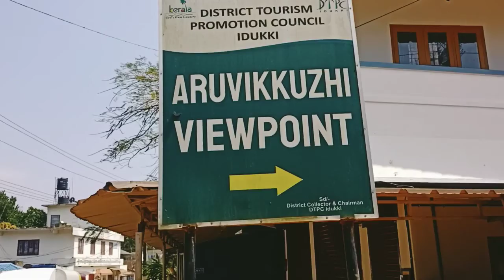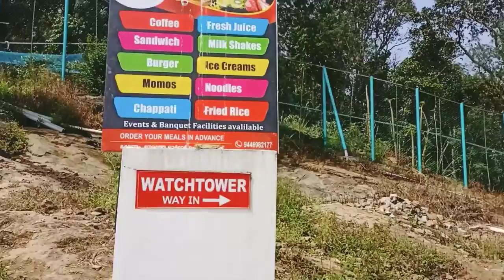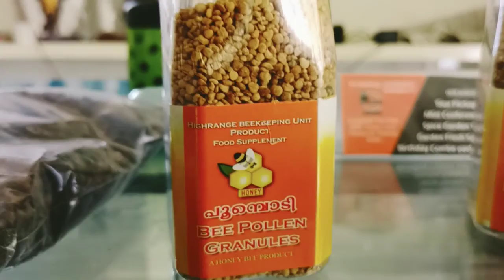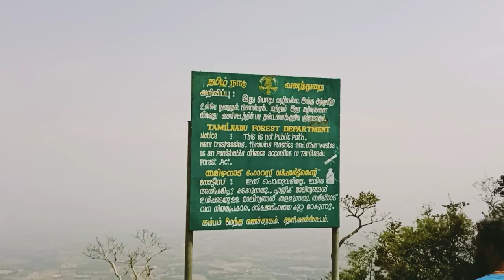ARUVIKUZHI VIEW POINT | KERALA - THAMILNADU HILL BORDER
Aruvikuzhi view point gives scenery of tamilnadu farmlands and village in one view , its mountain border between kerala and tamilnadu for more details see the video